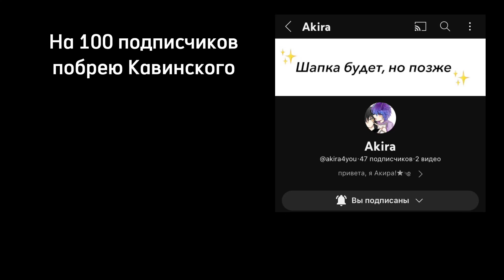реакция идеального мира на лололошку | гача лайф